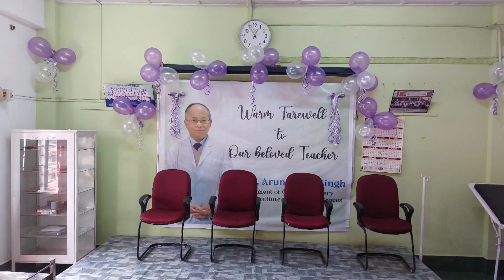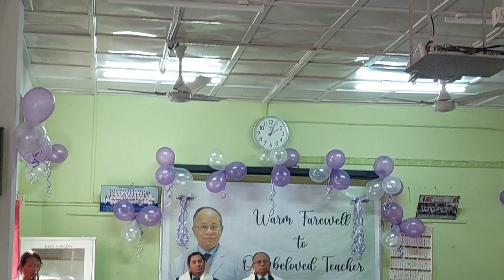Farewell Function; November 28, 2023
Farewell Function..